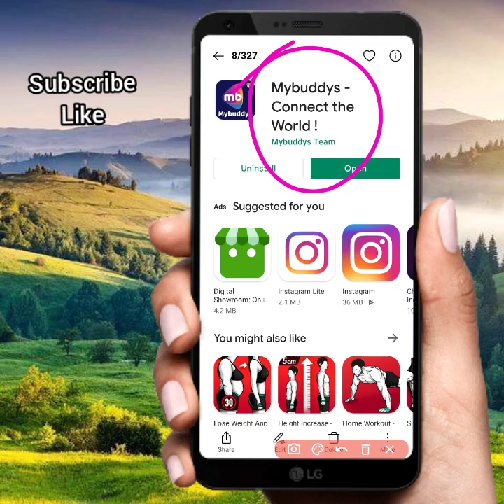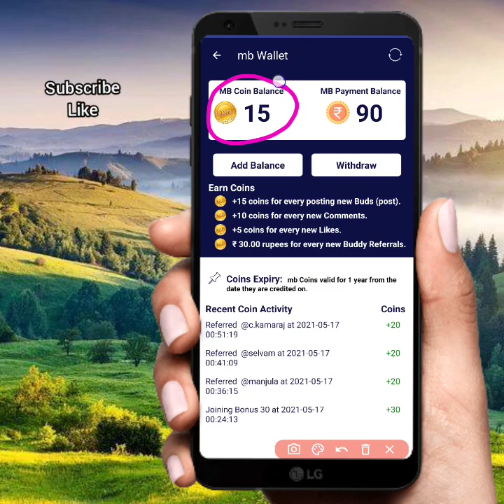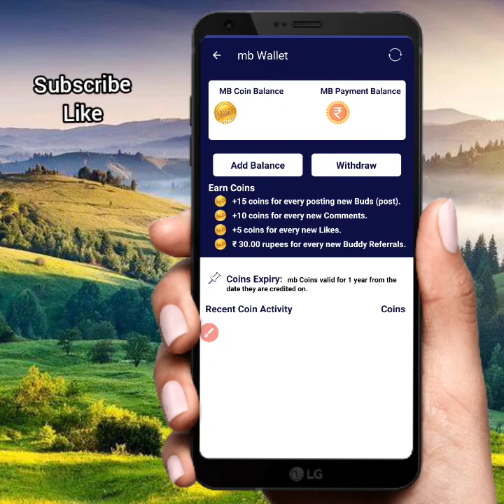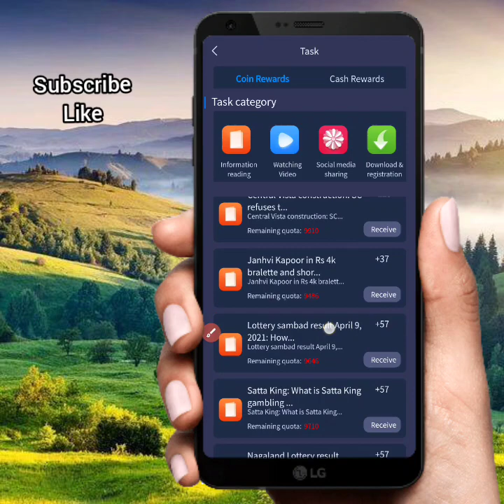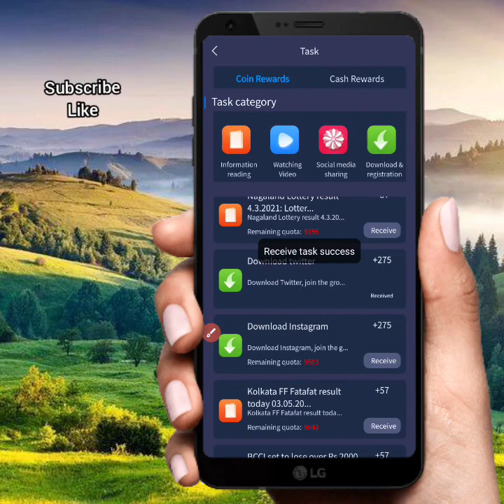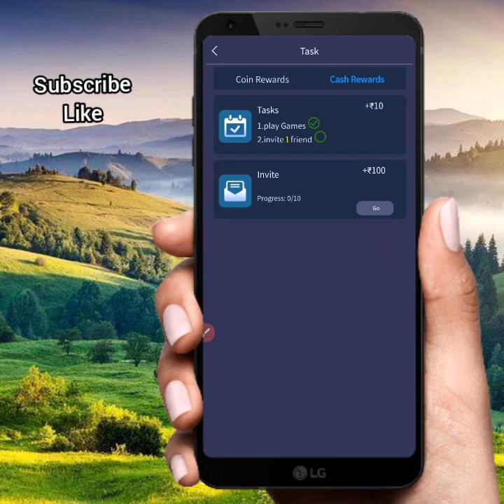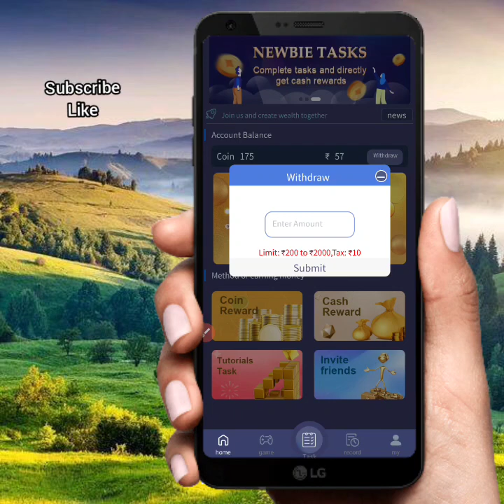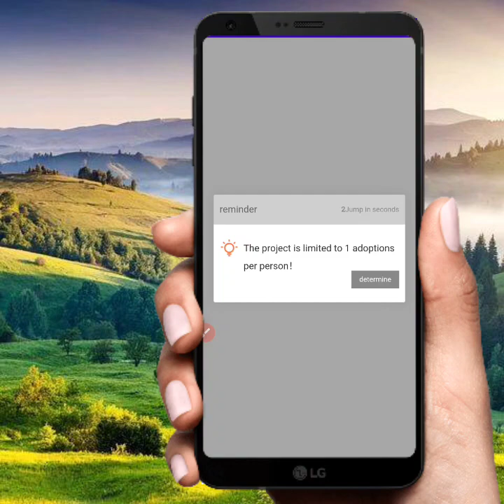Without Investment new self earning app Instant payment earn money app 2021 today in tamil